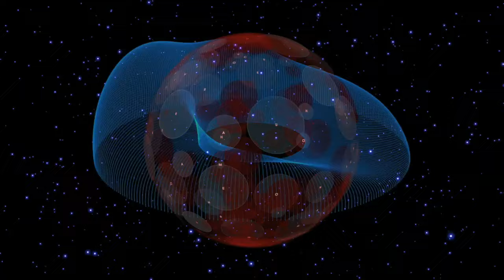Lazy Kiss - Da Groove (Ccccchaves Remix)